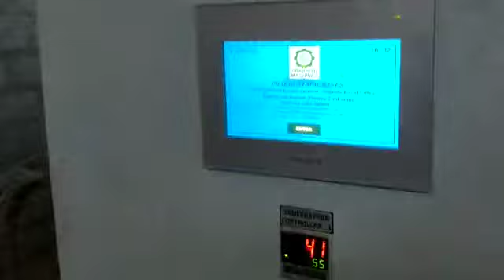Sugarcane Bagasse Briquette Machine Call +91 9481549621 briquette machine for sale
PMB 1200 Model with 1.2 Ton per hour with Any Agriculture Waste
Hydraulic Briquette Machines  Manufacturers
Marketing Manager Call us India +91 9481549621
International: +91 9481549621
sugarcane bagasse briquette machine
types of briquetting machines

briquette machine for sale

rice husk briquette machine manufacturers india

screw press briquetting machine

biomass briquettes

briquette machine cost

biomass briquettes machine cost
briquetting machine manufacturers in coimbatore

jumbo 90 briquetting machine cost

briquetting machine project report

ecostan briquette machine price

charcoal briquette machine

mini briquette making machine

briquetting plant

briquetting business
briquetting plant setup cost pdf

briquetting plant jumbo 90

briquetting plant supplier

briquetting plant setup cost in india

biomass briquetting plant layout

biomass briquettes

briquette machine manufacturers in coimbatore

briquetting business